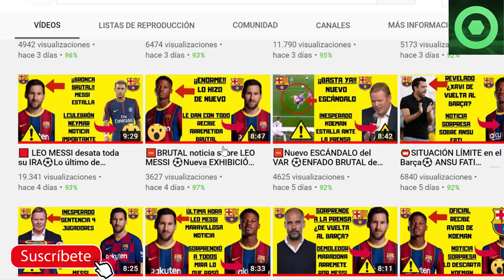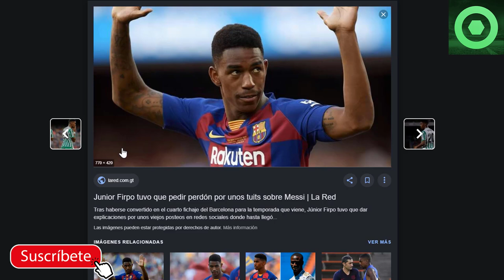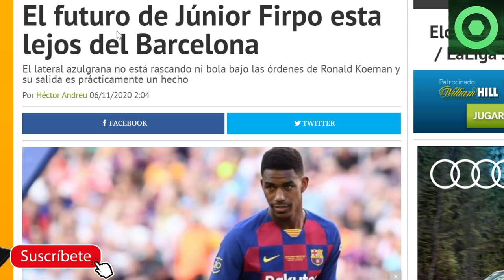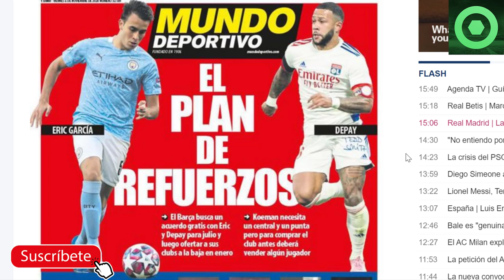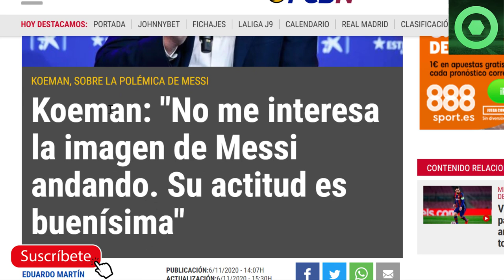🟥 KOEMAN SE MOJA sobre el VIDEO DE MESSI andando ⚽ KOEMAN responde los DESPRECIOS de JOAQUIN 🔴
En este video detallamos varias noticias del Barcelona, como la rueda de prensa previa al FC Barcelona Betis, donde Koeman responde a Joaquin de sus comentario hacia él y se mojó sobre el video andando de Leo Messi en Champions League contra el Dinamo de Kiev.

Fuentes:
besoccer
fichajes com
fcbarcelonanoticias
fichajes net